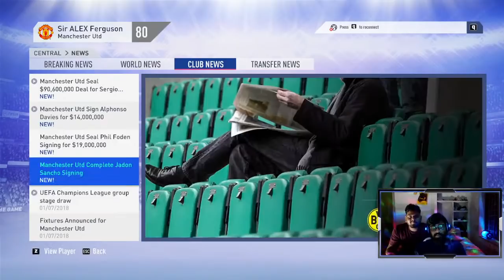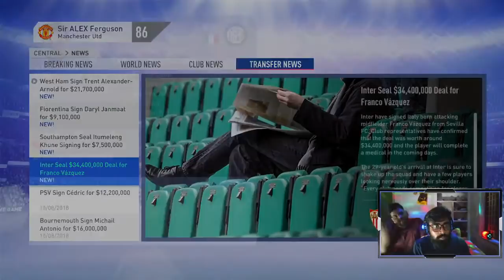Lets Play Career Mode | RS 5k Worth Giveaway | LOCO LIVE